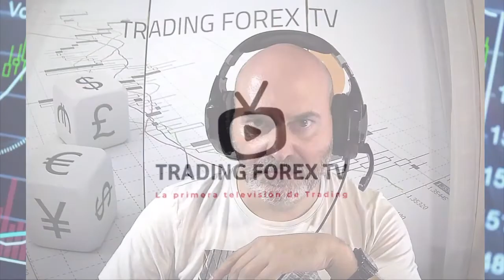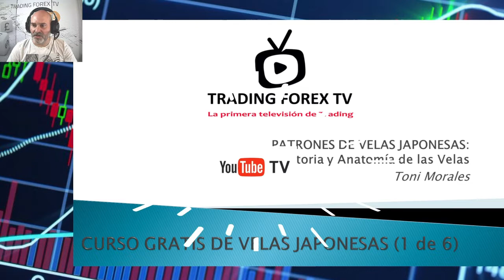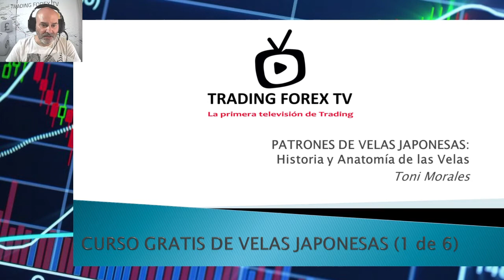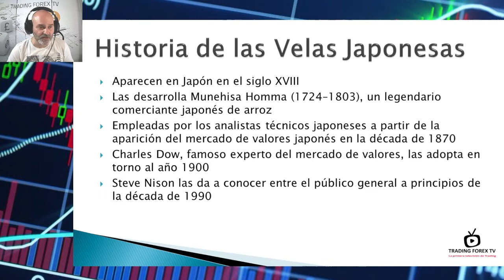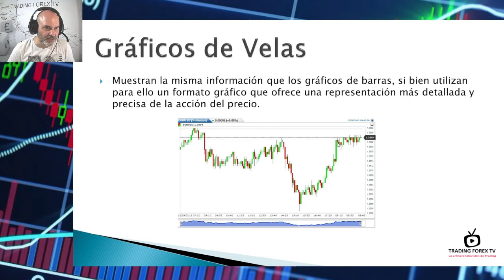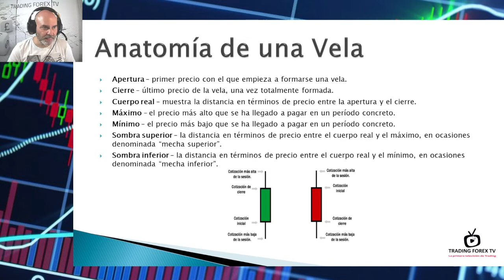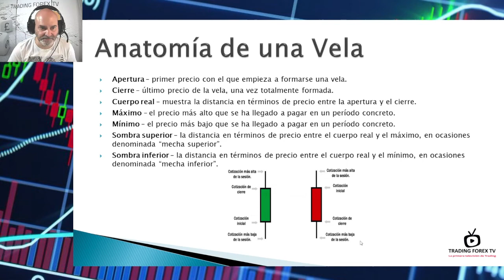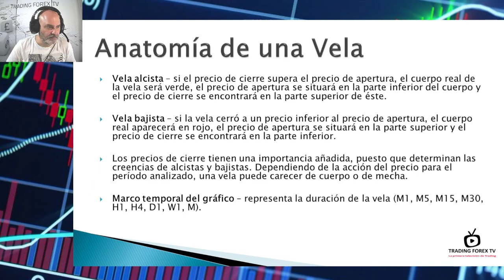▷Patrones de Velas Japonesas en Forex (1)⚡️Curso de Trading para Principiantes - Capítulo 13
▷Aprende a operar forex desde 0 con el mejor⚡️Curso de Trading⚡️

Índice de contenidos:

00:01:53 - Botón Unirme Aula Virtual
00:03:27 - Temario del Curso de Patrones de Velas Japonesas Gratuito
00:04:03 - Historia de las Velas Japonesas
00:05:42 - Gráficos de Velas
00:06:25 - Representación Gráficas de las Velas japonesas
00:08:42 - Velas Japonesas Significado
00:10:41 - Vela Alcista
00:10:58 - Vela Bajista
00:11:15 - Importancia de los Precios de Cierre en las velas japonesas